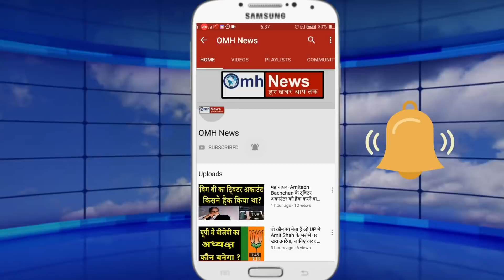Mallikarjun Kharge meets congress MLA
Mallika Arjun Kharge meets congress MLA

Shiv Sena NCP and Congress coalition government formed in Maharashtra, Shiv Sena joined hands with Congress and NCP despite having different ideology. Uddhav Thackeray became CM, Congress and NCP got a chance to enjoy power. But now the problem is that who will be made a minister? And the legislators who become ministers will go on a rebellion because if they have got power after being rejected by the people, then all the MLAs will also be dreaming of becoming ministers. This is the reason why Maharashtra Congress state in-charge Mallikarjun Kharge has instructed the party MLAs to avoid making unnecessary rhetoric against the government. Let me tell you that Kharge held a meeting with the party MLAs at the Congress office in the Nagpur Legislative Assembly complex. In this meeting, Kharge has told the MLAs that if they want to say something, then talk to the senior leaders .